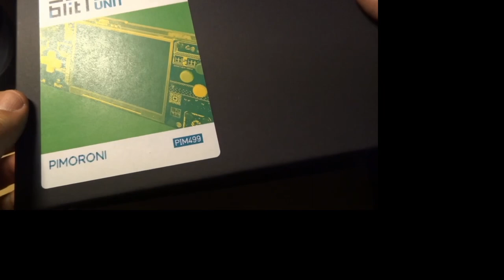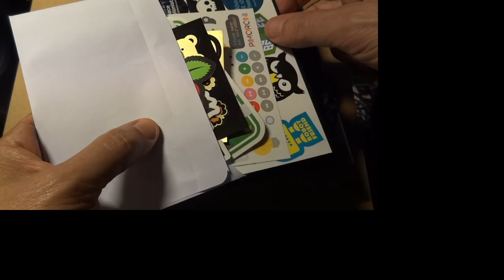32blit unboxing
Chose exceptionnelle, pour faire plaisir à mon compère lointain, voici un unboxing de la 32blit que je viens de recevoir dans le cadre du programme Beta testeur